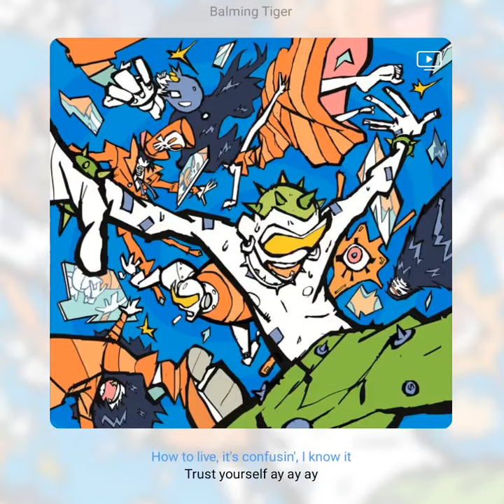Blaming Tiger - Trust Yourself